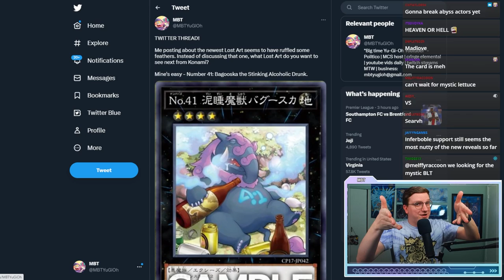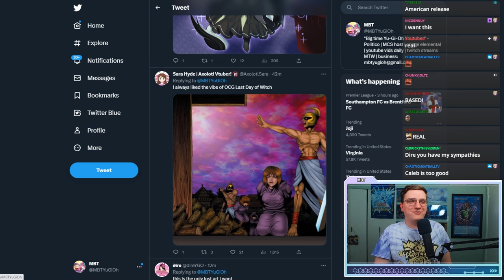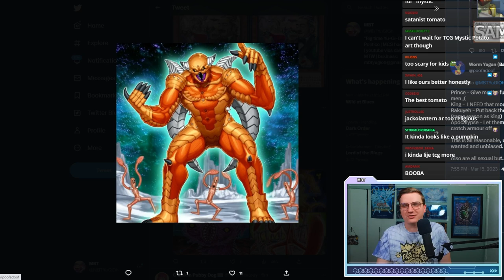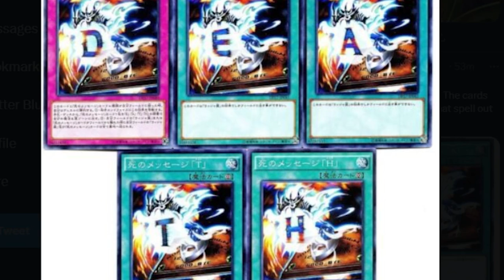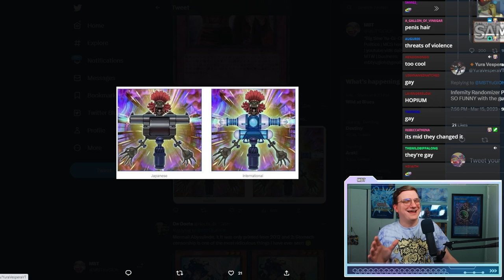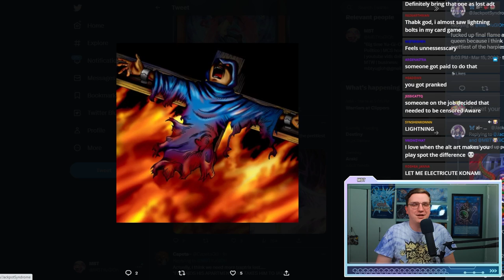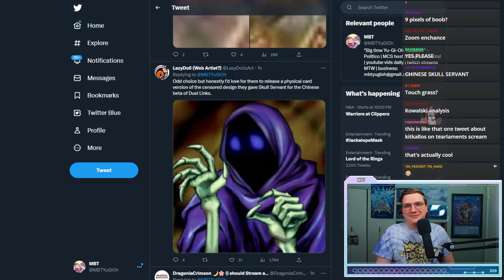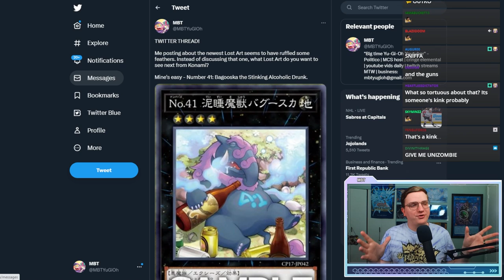KONAMI! - PLEASE PRINT THESE LOST ART CARDS!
We're literally HANDING you the next three years of product.